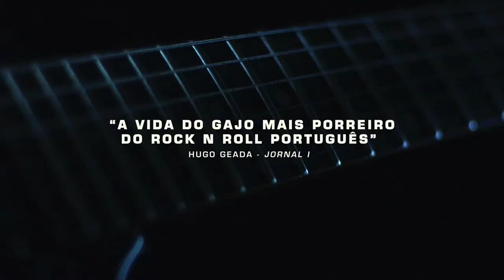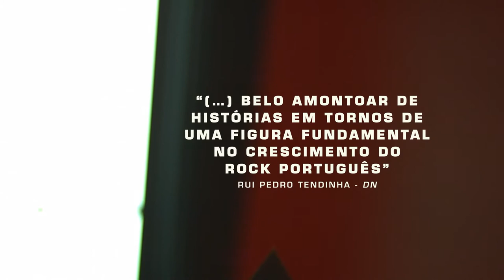Zé Pedro Rock'n'Roll | Trailer PT (HD)